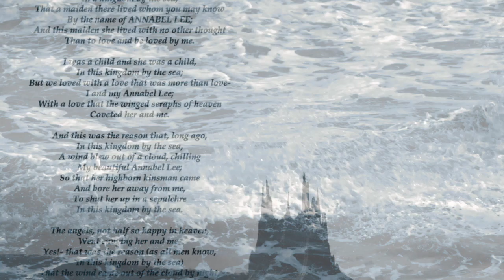Anabel Lee (cover). Juan Diego Diverso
Cover de Radio Futura por Juan Diego Diverso.